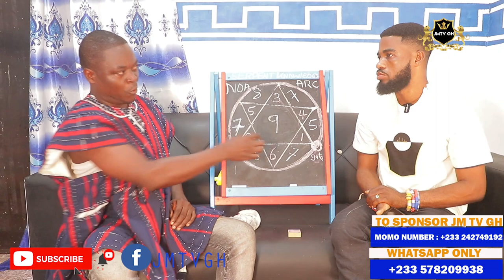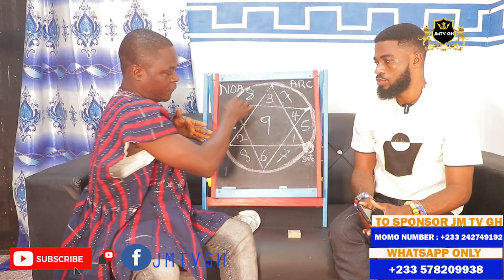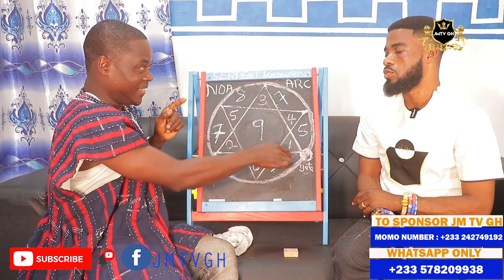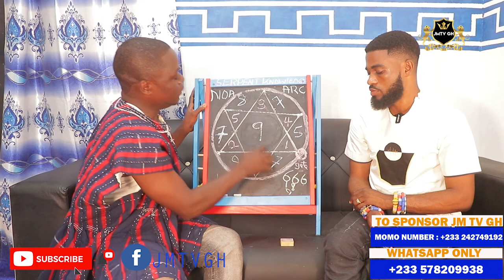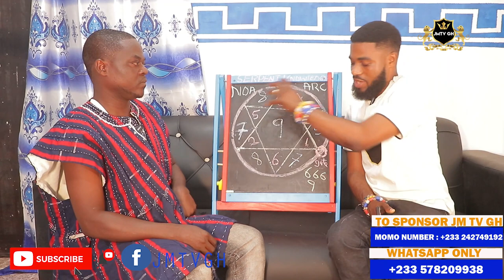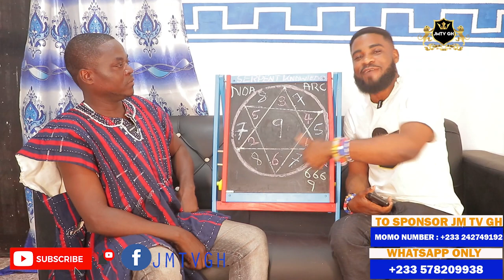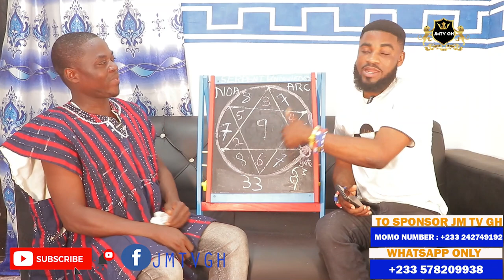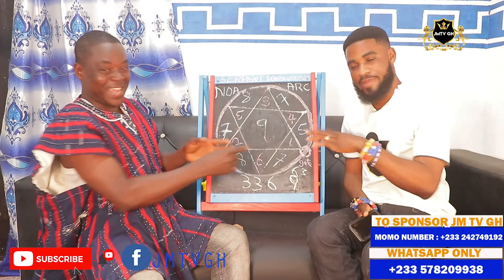THE SERPENT KNOWLEDGE EP 10 THIS IS THE MOST GREATEST KNOWLEDGE YOU HAVEN'T KNOW (EWE AND ENGLISH)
AFRICAN SPIRITUALITY: THE SERPENT KNOWLEDGE EP 10 THIS IS THE MOST GREATEST KNOWLEDGE YOU HAVEN'T KNOW. JMTVGH JMTVGH1 africanspirituality africanpowers. IF YOU WANT TO JOIN MY TELEGRAM GROUP FOR EXPLANATION OF ALL MY VIDEOS IN ENGLISH VERSE ON ZOOM PLEASE JOIN THROUGH THE LINK THANKS